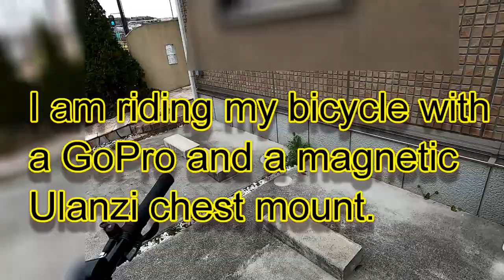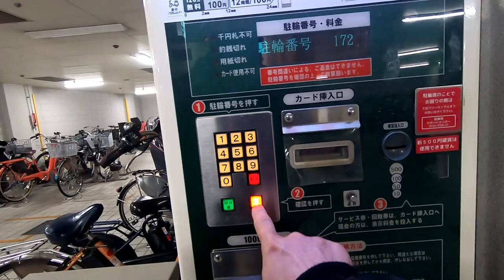See How a Magnetic Ulanzi Chest Mount securely holds a GoPro while riding a bicycle. Tarumi Kobe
You need these to record great footage.